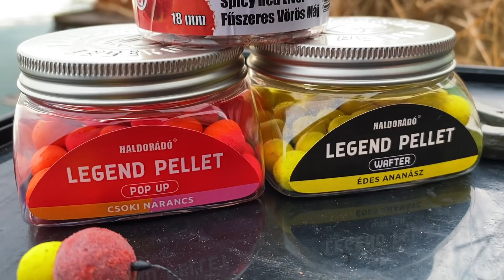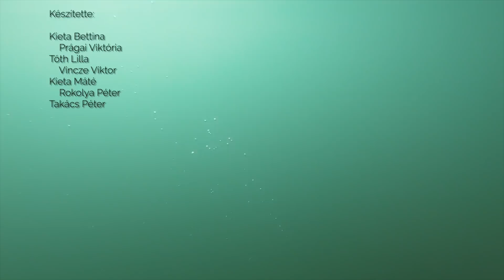Rokolya Péter - Szilveszteri pontyok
Az időjárás előrejelzés télhez képest enyhe időt jósolt, egy erőteljes felmelegedéssel, így nem volt kérdés,  ki kellett használni ezt a ritka alkalmat és Rokolya Petiéknek áthorgászni magukat az óévből az újévbe. Erre tökéletes lehetőség nyílt a Dunavarsány határában elterülő egyesületi vízen, a Petőfi-bányatavon. Tartsatok velük erre a különös szilveszterre!